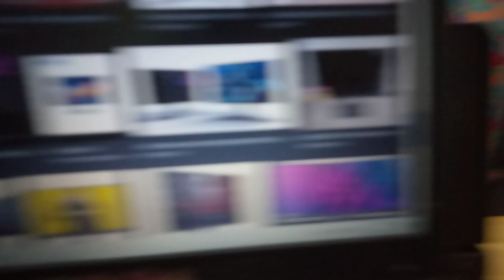gaming ASUS MONITOR season 3 episodes 19